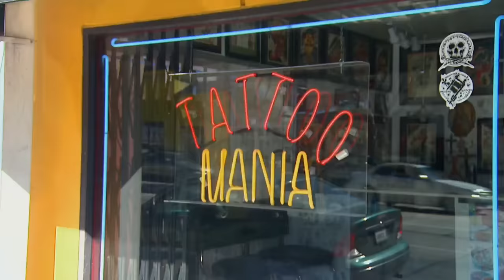Khloé & Kris FREAK Over Giant Robert Kardashian Tattoo | Season 3 | Keeping Up With The Kardashians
Kourtney & Khloé Kardashian freak out over their brother, Rob Kardashian's spontaneous decision to get two new big tattoos. Kim Kardashian talks about the loss of their dad, Robert Kardashian, and how it may have affected him.